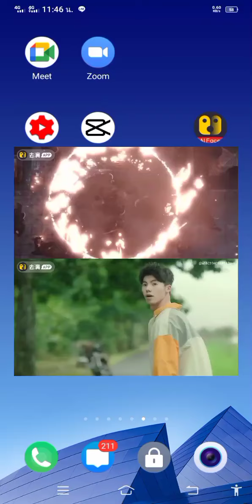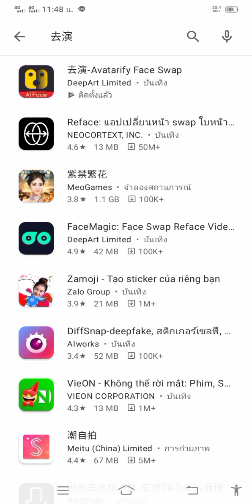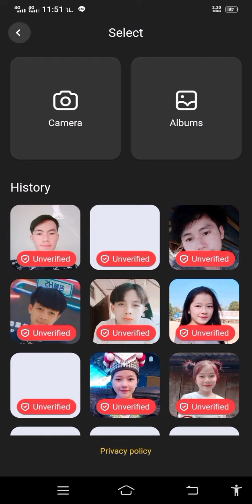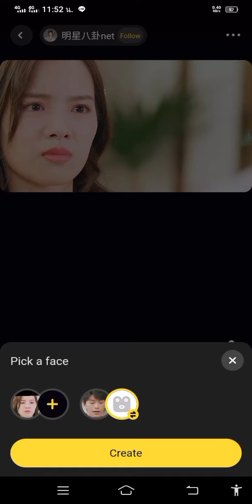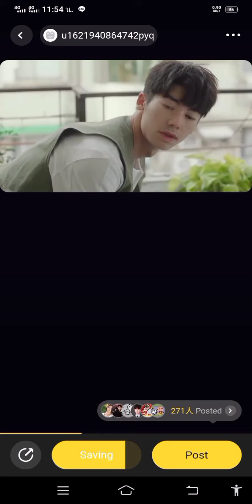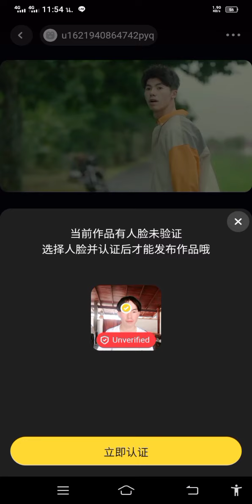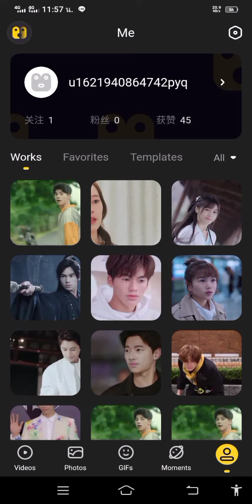qhia txiav duab rau video suav thiab korea สอนตัดต่อรูบใส่วีดีโอจีนและเกาหลี